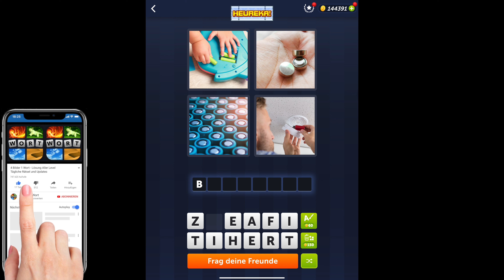4 Bilder 1 Wort - Heureka! - 12.11.2022 - Lösung Tägliches Rätsel - November 2022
4 Bilder 1 Wort Lösung Tägliches Rätsel + Tägliches Bonus Rätsel Heureka November 2022